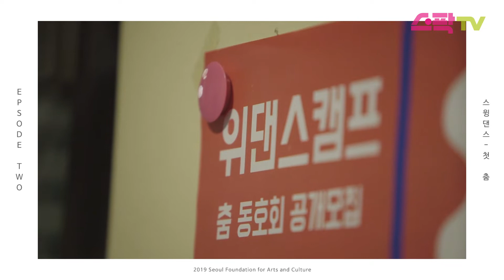서울문화재단 서울 청년 문화 크리에이터 탐방 - 스윙댄스 동아리 ‘첫 춤’을 소개 합니다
밴드의 라이브 연주와 함께 스윙댄스를 즐길 수 있다면?
서울문화재단 서울 청년 문화 크리에이터가 스윙댄스가 생소한 시민들에게 알려주는 기초 수업부터 모두가 하나 되는 단체 댄스 시간을 살짝 보여드릴께요.

서울문화재단  서울 청년 문화 크리에이터 조윤식입니다.